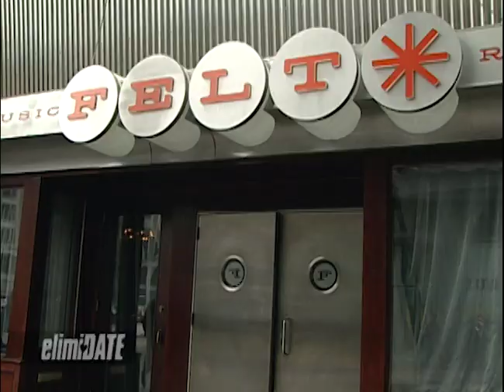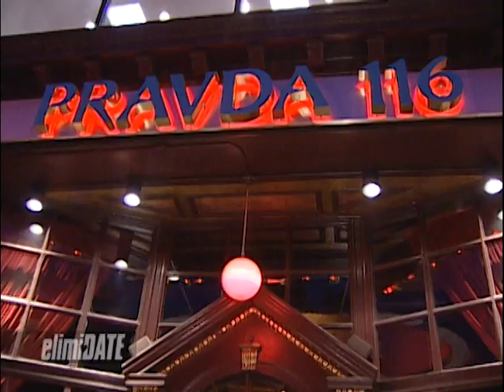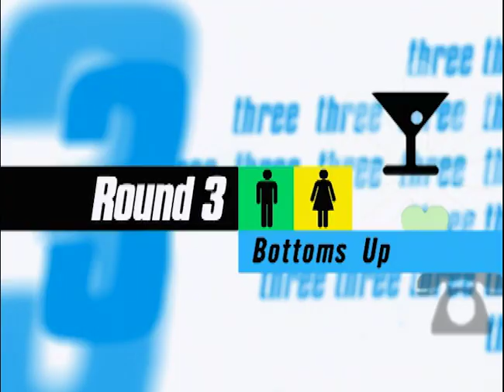Back to Sharon’s ‘Apahtment’ | ElimiDATE | Full Episode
Sharon’s back on “ElimiDATE” for a second time –– this time as the chooser. And though things didn’t work out the first time around, she’s ready to find a man to bring home to her “apahtment” (emphasis on the Boston accent for “apartment”).

On this episode of “ElimiDATE,” Sharon and four hot dudes sip drinks at a popular Boston lounge. Then things heat up at the club as the drinks continue to pour. The night ends with some saucy dancing. Hoping to seal the deal with Sharon are Christian, a financial adviser; Peter, a stripper; Ace, a club promoter; and Sam, an advertising executive.

Who will land that apartment key by the end of the night?